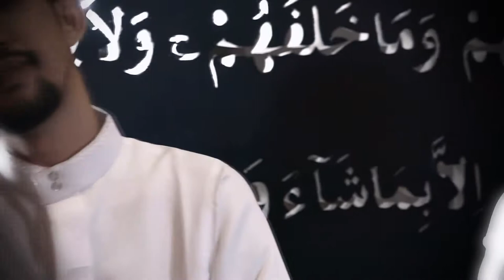DA'UNI_Ulfa Siti Hawa